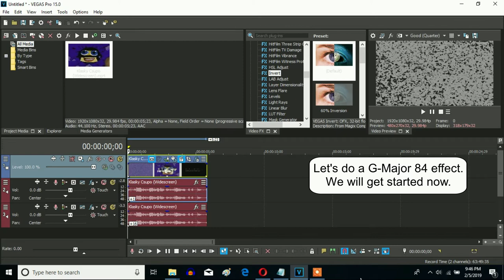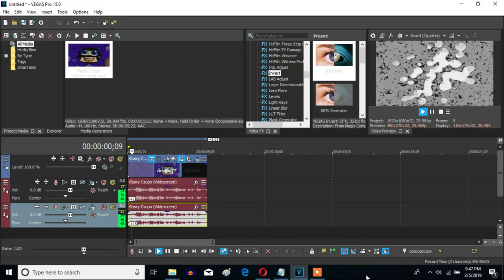How To Make G-Major 84 On Sony Vegas Pro (Fixed)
Made ‎‎Monday, ‎April ‎22, ‎2019, ‏‎12:30:35 am to 12:31:42 am

Let's make G-Major 84 on Sony Vegas Pro.

Fixed because on (0:55 - 1:00) and (1:02 - 1:08), it put Classic, A17, Drums, unpitched (minimum echo), when it was supposed to be elastique, Pro.